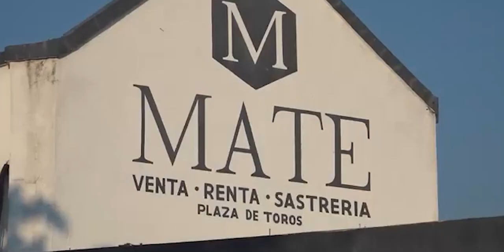📡🔴envivo VIA STREAMING “EL EPICENTRO DE LAS NOTICIAS” con AntonioGarcía📲📺🖥️